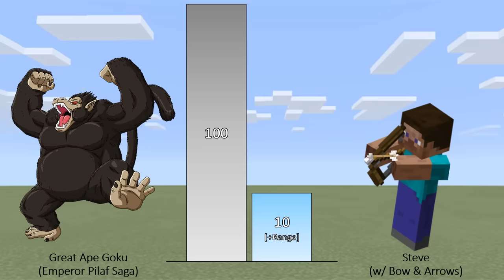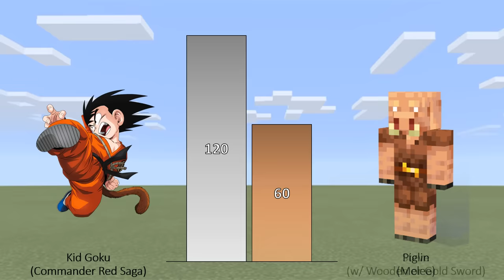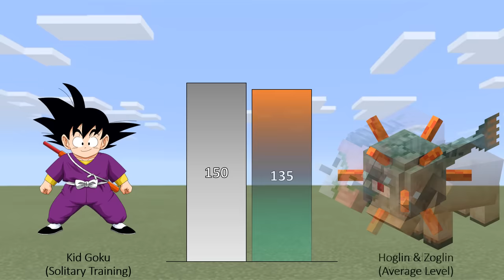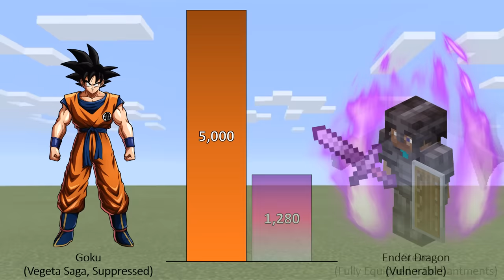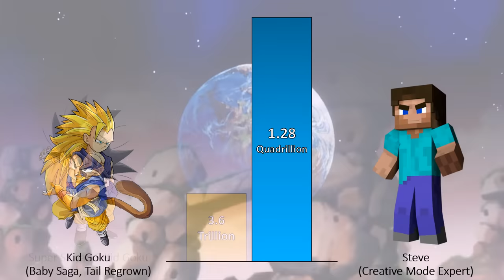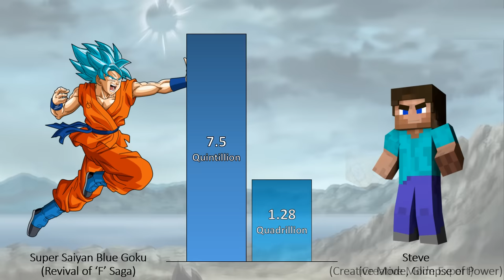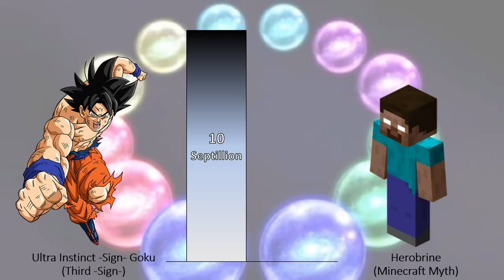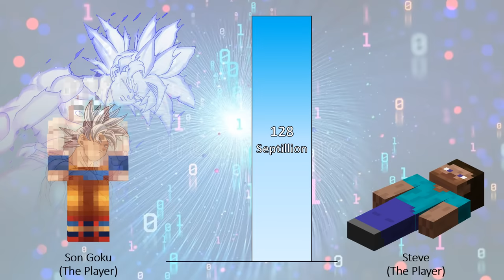Goku VS Minecraft POWER LEVELS All Mobs, Enemies, Myths & Steve (DB/DBZ/GT/DBS)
[Goku VS Minecraft POWER LEVELS All Mobs, Enemies, Myths & Steve DB/DBZ/GT/DBS] this video will demonstrate Goku VS Minecraft POWER LEVELS All Mobs, Enemies, Myths & Steve (DB/DBZ/GT/DBS) including All Mobs ranked from weakest to strongest with the strongest mobs in minecraft from the Java Edition and all minecraft myths & legends featuring herobrine power level, entity 303 power level and null power level as well as Creative Mode Minecraft Steve power level all forms and MUI Goku vs Steve power levels.

Let us know if you agree or disagree with the video, and discuss Power Scaling with us, for all Comics and Anime.

Dragon Ball Super Power Levels and Dragon Ball Heroes Power Levels are all fan made and original, based on official power levels from the databooks, manga, anime and the daizenshuu guidebooks.